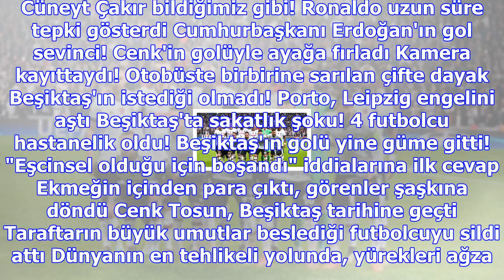Taraftar, tribüne girmek için stada açtığı deliğe sıkıştı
Haberler » Spor » Haber Boca Juniors, Arjantin, Spor Arjantin takımlarından Boca Juniors'un, Belgran...